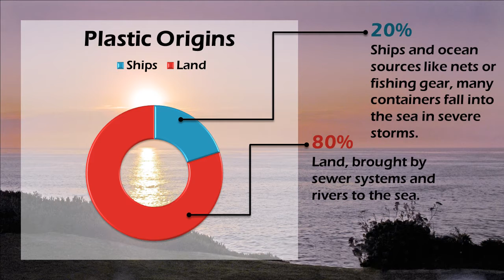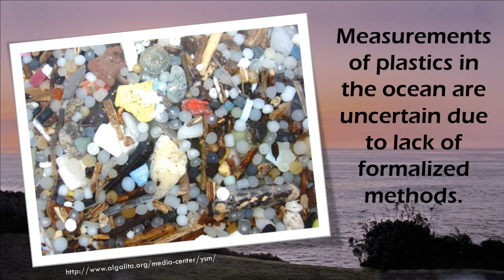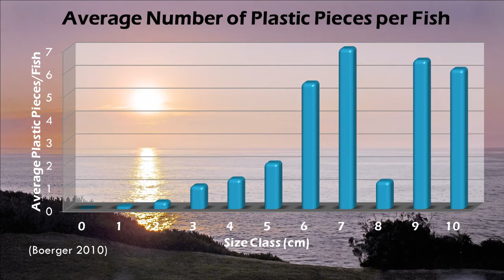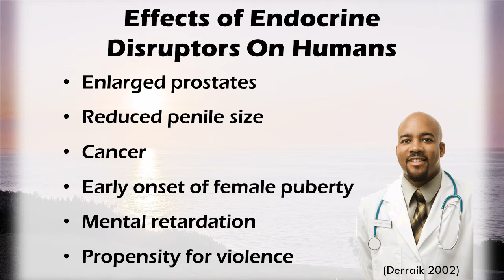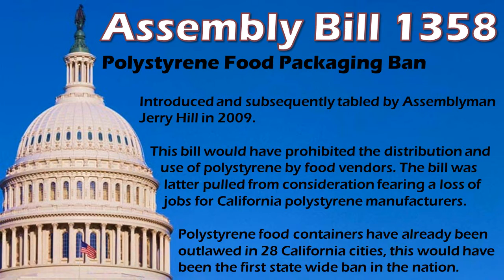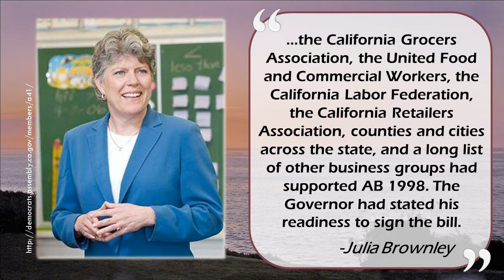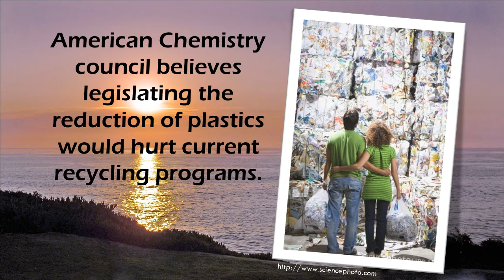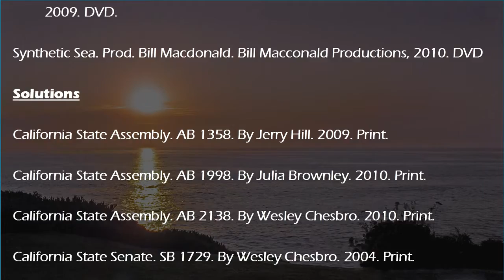The Problems With Plastics In The Pelagic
My digital presentation for Biology 110 on the issue of plastic in the ocean. I apologize for the poor audio quality, but I was having issues with my mic. Also starting at the 3 minute mark there is a 6 second goof. In my original PowerPoint presentation this slide links to a video on YouTube.